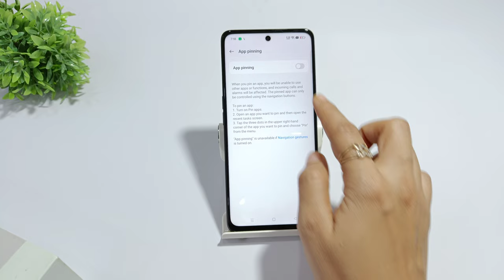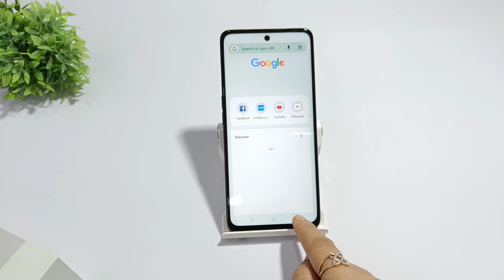How to use app pinning in oppo k12x | oppo k12 pro me screen pinning kaise kare